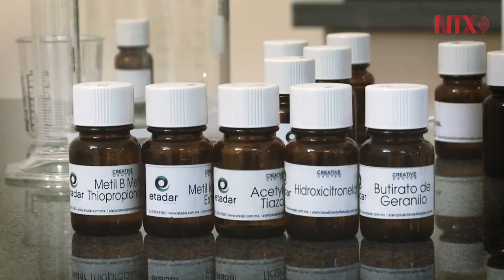Los artistas del lenguaje de los sabores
Un saborista es una persona que tiene todo el conocimiento para poder desarrollar, crear, sensaciones